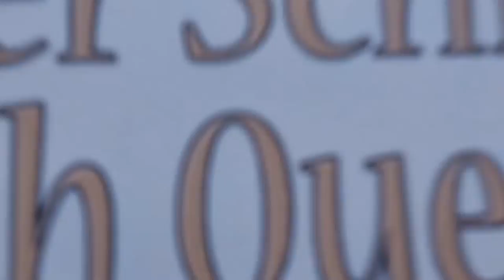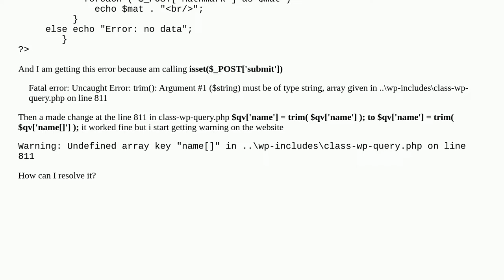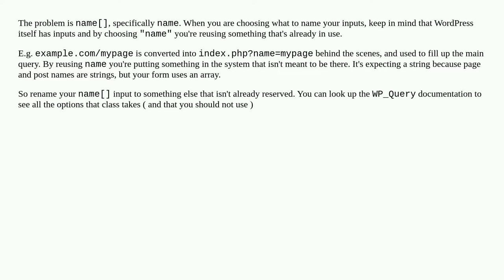Fatal error: Uncaught Error: trim: Argument #1 ($string) at \wp-includes\class-wp-query.php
A special thanks goes out to the community

  errors